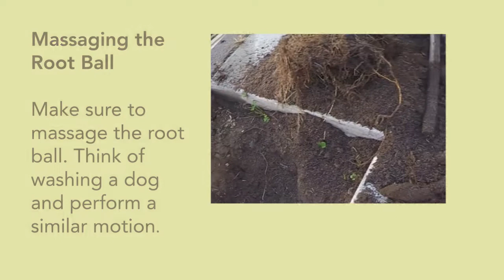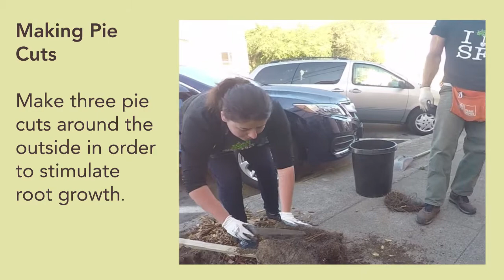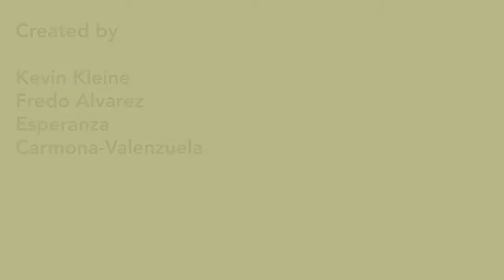How to Plant a Tree With Friends of the Urban Forest